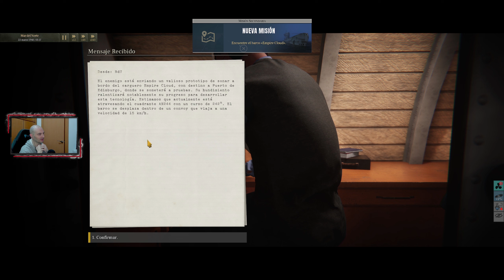UBOAT Gameplay Español - ¡TENEMOS NUEVO SUBMARINO! T6-12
¡¡Muy buenas, cracks!! Por fin cambiamos de submarino.

► Indie/Simulador/Sandbox
► Plataforma: PC
► Desarrollador: Deep Water Studio